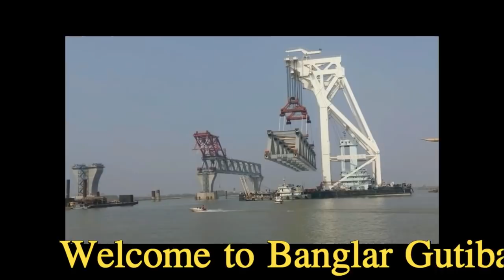পদ্মা সেতুর রং হওয়ার কথা ছিলো সোনালি কিন্তু হঠাত্ যে কারনে ধূসর রং করা হচ্ছে!! Padma Bridge !!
গত ১৮ সেপ্টেম্বর মঙ্গলবার জাতীয় সংসদে সড়ক পরিবহন ও সেতুমন্ত্রী ওবায়দুল কাদের জানান, আগামী ১৩ অক্টোবর স্বপ্নের পদ্মা সেতুর নির্মাণকাজের আনুষ্ঠানিক উদ্বোধন করা হবে। এদিন প্রধানমন্ত্রী শেখ হাসিনা এটি উদ্বোধন করবেন। এরই মধ্যে পদ্মা সেতুর ৫৭ শতাংশ কাজ সম্পন্ন হয়েছে।